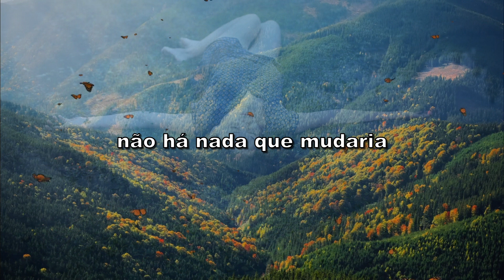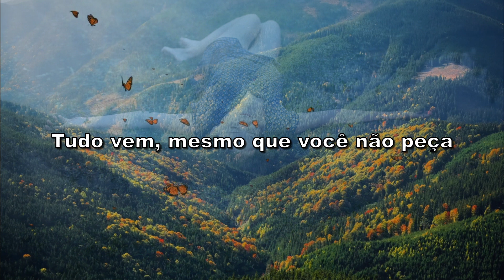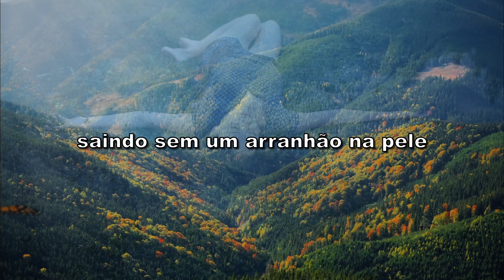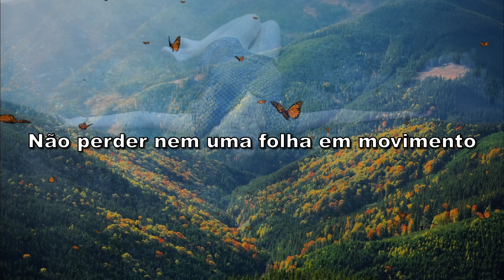Elisa - Vivere Tutte Le Vite (Tradução)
Tradução da música Vivere Tutte Le Vite com a cantora Elisa!

Foto de Mihail Tregubov na Unsplash